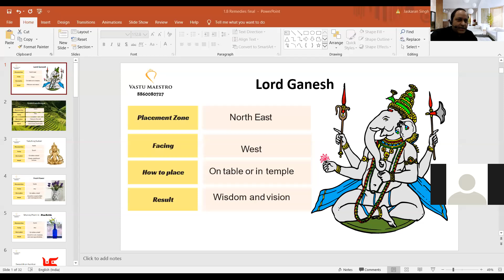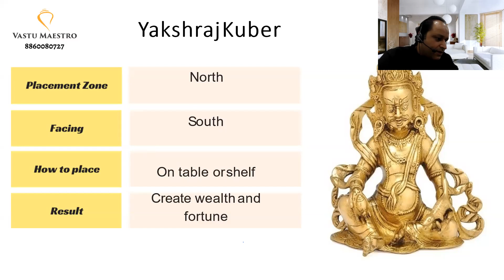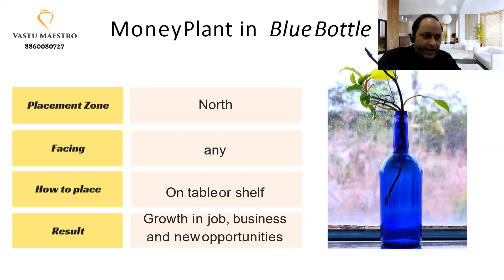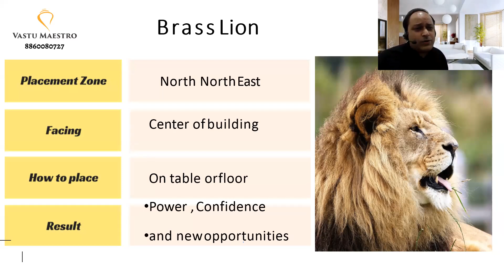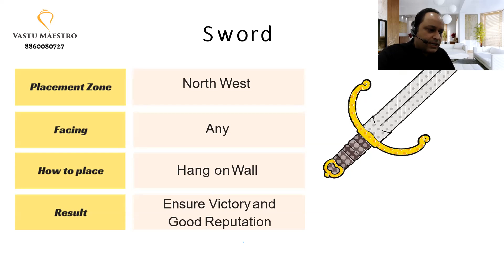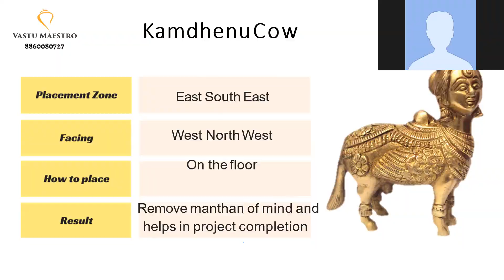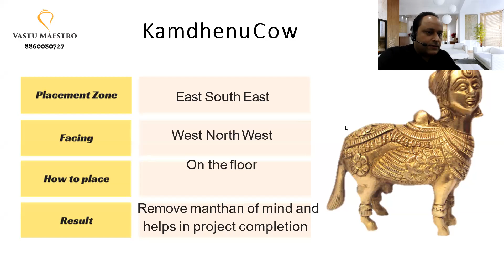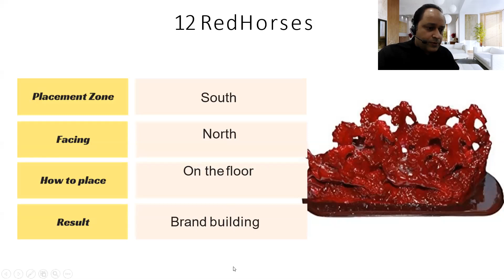How to use Vastu remedies for Vastu Dosh and problem part 1 | Best online Vastu shastra course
How to use Vastu Remedy for best result against Vastu Dosh ? what are Vastu remedies for home ? Vastu remedies for health problem etc . these are the common question comes into our mind when we try to use most efficient Vastu remedies for our home or office . This video is the most detailed video about the Vastu remedies . Vastu Maestro Jaskaran Singh ji is explaining the importance of the remedies in the Vastu shastra for the home .
topics included in this video :
6:00 Lord Ganesha
10:45 Green Landscape
16:00 Lord Kubera Remedy
22:00 fresh flower
29:20 Money Plant in blue bottle remedy
31:00 Swastik
33:45 Brass Lion
36:50 Lord Dhanvantri
42:50 Sword
44:30 Indra Remedy

For Free Vastu Remedies ebook
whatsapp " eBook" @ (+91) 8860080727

ultimate remedies to fix vastu dosh
Vastu Remedies for health problem
Vastu Symbols for North and East
Vastu Dosh correction by symbols
Vastu Symbols for money and opportunity